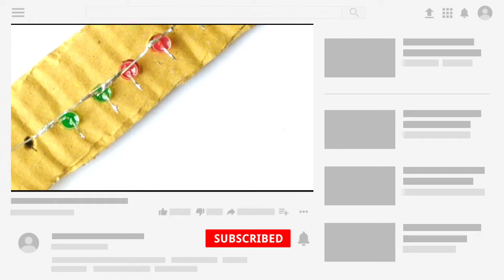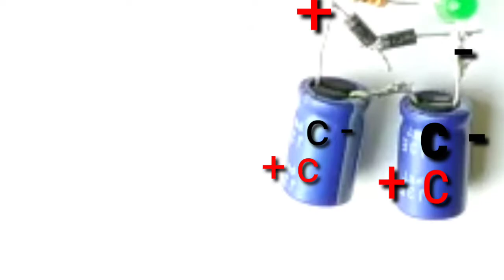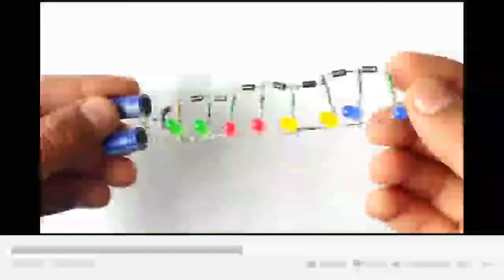How To Make VU Meter | कैसे बनाये in home आसानी से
Your qauries👇
1. Amazing Light Effects With VU Meter  Using RGB LED
2. vu meter
3. led vu meter
4. how to make vu meter
5. led
6. how to make vu meter at home
7. how to make vu meter led
8. free energy
9. easy way to
10. how to make
11. How to make VU Meter without any ic without transistors without ic
12. RGB VU Meter
13. DIY Vu meter
14. no ic led vu meter
15. diy
16. vu meter led circuit
17. amplifier meter
18. amplifier light
19. vu meter circuit diagram
20. led vu meter without ic & transistor
21. vu meter without ic
22. Vu meter kaise banaye

 unboxing roboelements